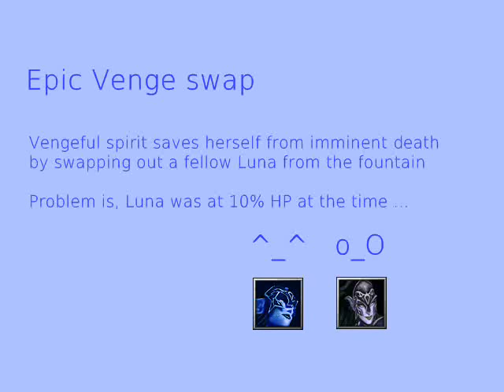Epic Venge swap, sacrificing Luna to the Scourge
My team (Pirate, Doom, me on Storm) pushed top lane and got a pirate ship on Venge and Luna. Luna manages to escape to the fountain with next to 0 HP, and we persue Venge. She'd die, but decides to swap out the low-hp Luna and save her ass.

For some reason, I decided this selfish act was lulzworthy enough to not ult in for a kill (played Storm).

Venge later apologized, and agreed to put this funny moment to youtube. From a 6v6 game on my Northrend Ghost server. Visit 6v6dota.com to get the map yourself.

(sry for the shitty quality. did this on a wood pc)